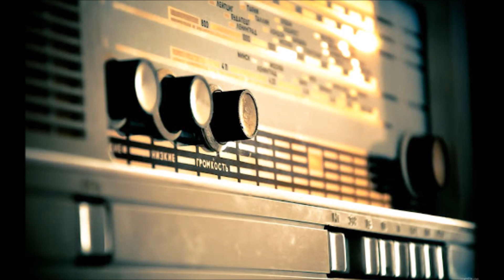Gözəllər zinəti (RADİOTEATR)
İştirak edirlər
Şahmar Ələkbərov
Həsən Əbluc
Əminə Yusifqızı
Amaliya Pənahova
Bahadur Əliyev
Zemfira Sadıqova